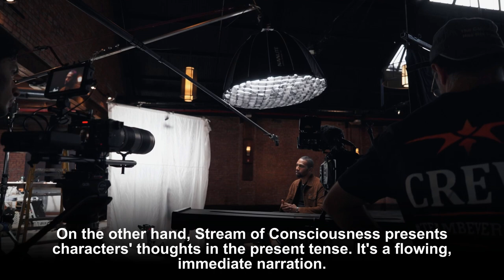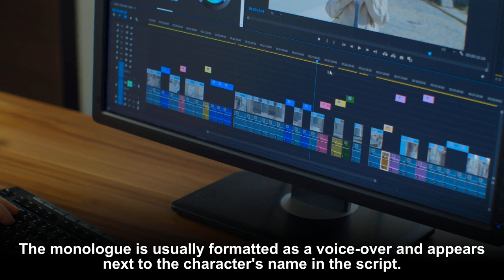HOW TO WRITE INNER MONOLOGUE IN A SCRIPT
This video dives deep into the art of crafting compelling inner monologues, empowering your characters to echo their deepest thoughts and emotions.

Join us as we explore the different types of inner monologues – Soliloquy and Stream of Consciousness, highlighting their unique characteristics and usage in scripts. Uncover how inner monologues play a significant role in character development and plot progression, offering insights into a character's perspectives and internal conflicts.

Furthermore, the video provides a practical guide on formatting inner monologues in your script, making it an invaluable resource for novice screenwriters and seasoned professionals alike. By learning "how to write inner monologue in a script," you’ll be better equipped to create narratives that resonate with audiences on a profound level.

0:00 HOW TO WRITE INNER MONOLOGUE IN A SCRIPT
0:26 TYPES OF INNER MONOLOGUE
0:59 THE PROCESS OF WRITING INNER MONOLOGUES
1:49 LIKE AND SUBSCRIBE TO BEVERLY BOY TODAY